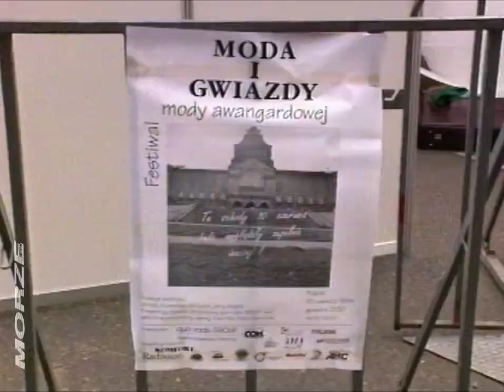Moda i Gwiazdy | Szczecin 1994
Zdjęcia
PTV MORZE 1991-94